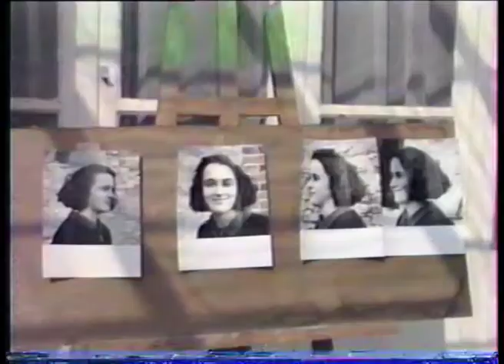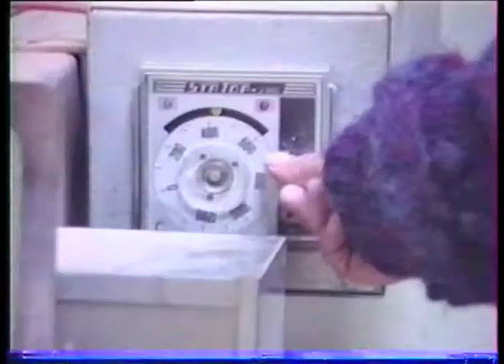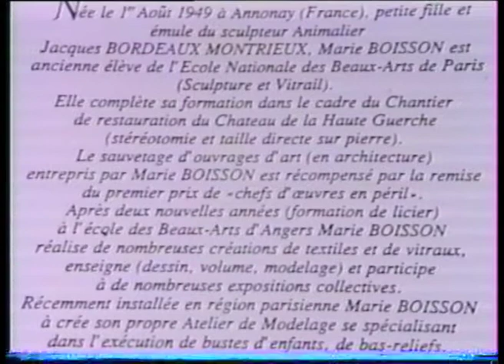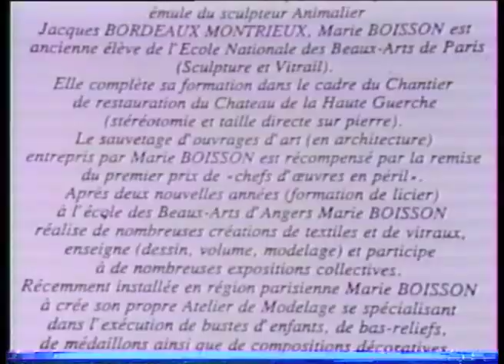l'Atelier de Marie Boisson 2ème partie.mov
Ce film montre quelques aspects techniques de la sculpture sur terre cuite et nous apprend à créer un buste d'après un modèle vivant ou une photographie de face et de profil .